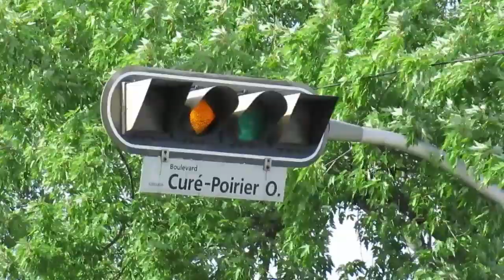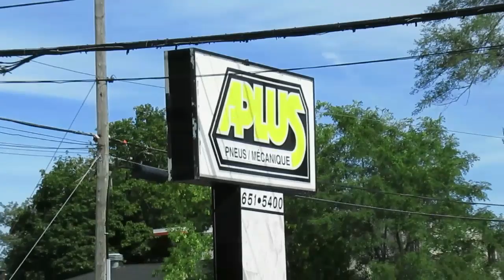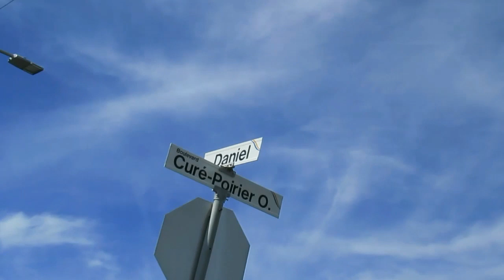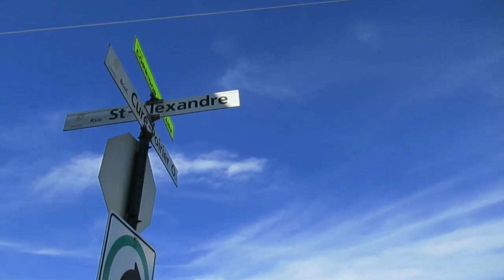PROFANITY WALKING BLVD CUREE-POIRIER IN LONGUEIUL QC - 9-13-19